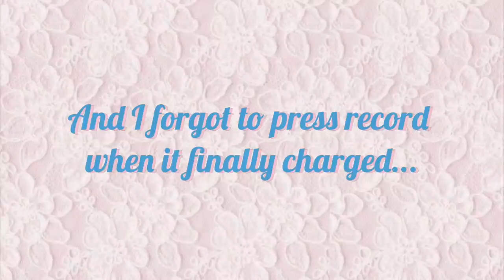Playing *questionable* horse games...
I partnered with Digital Dapples because of their amazing graphics! :D